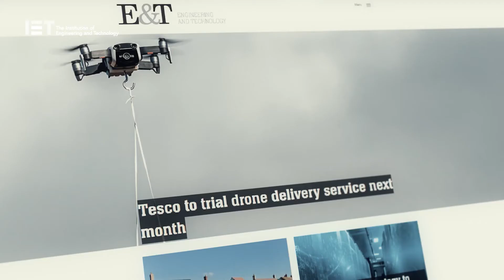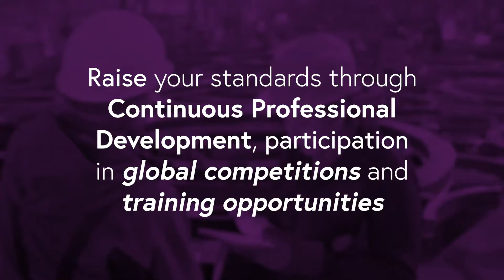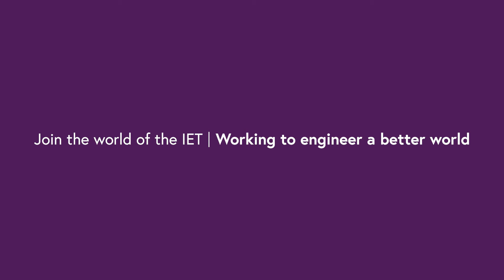5 Reasons why you should consider IET membership!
You should consider IET membership! Access unparalleled knowledge resources. Be counted as the engineer’s engineer with international qualifications like CEng, IEng, EngTech, and ICT Tech licensed by Engineering Council UK. Be a part of our sectors team working across 3 focus areas: future technologies, future of work and Future of Mobility and Transport. Grab the opportunity to share your expertise and knowledge, network and broaden your horizons with the industry at large.